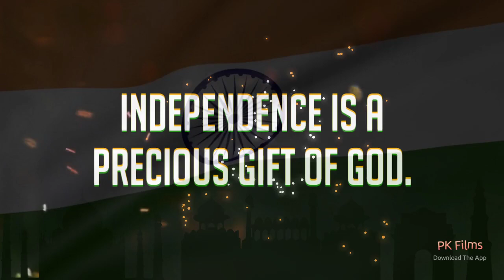Indipendence Day special video _ INDIA 💙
Bharath Mata ki Jai🇮🇳